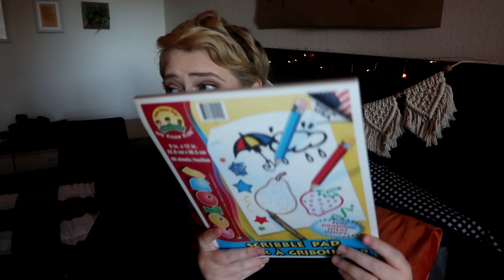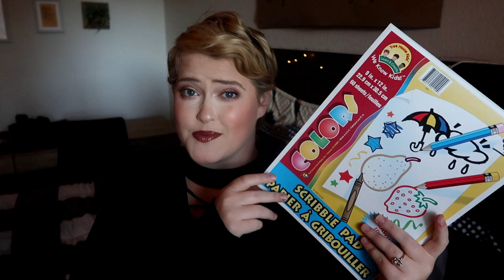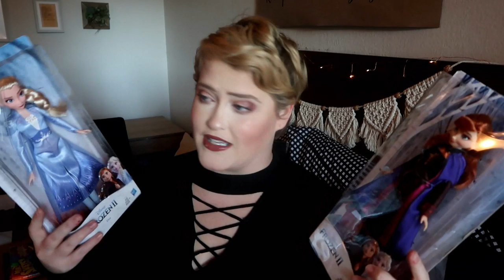WHAT I GOT MY 5 YEAR OLD FOR HER BIRTHDAY || LITTLE GIRL GIFT IDEAS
Items Mentioned:

Moxie Girl Styling Head
Anna Doll
Elsa Doll
Unicorn Scooter
Anna Outfit
Elsa Outfit
Elsa Coat
Jojo Siwa Robe
Mr. Sketch Markers